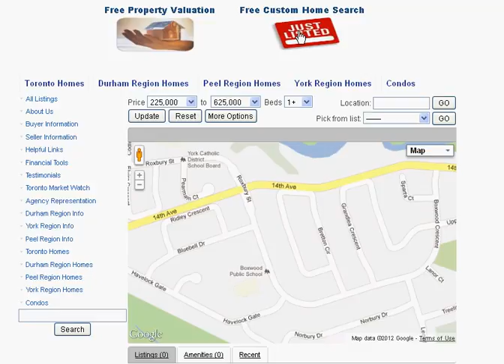Bretton Cir Markham